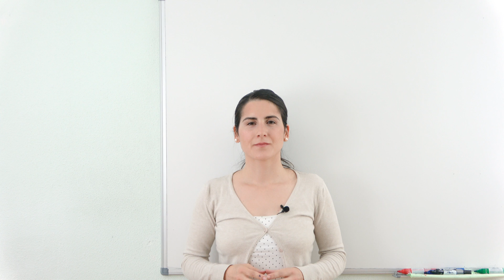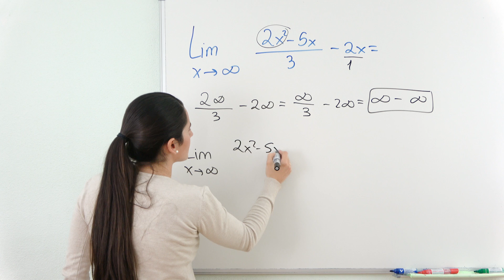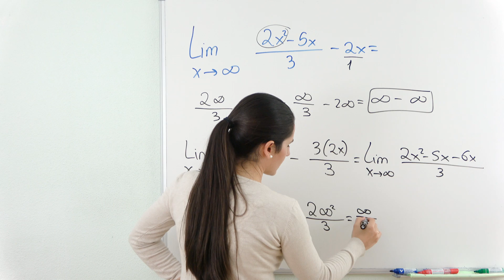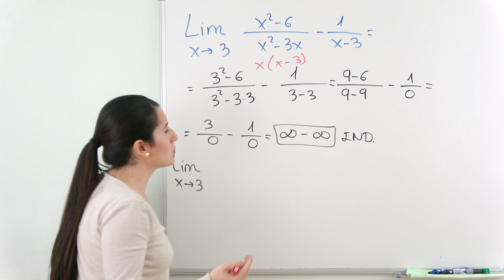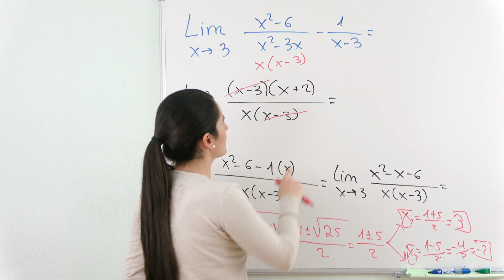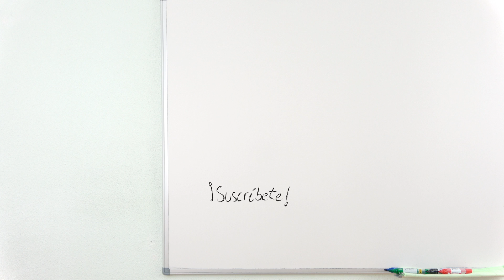Indeterminación INFINITO MENOS INFINITO ∞-∞ LÍMITES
Resolver indeterminación INFINITO MENOS INFINITO en el cálculo de LÍMITES cuando la x tiende a infinito o un número.

⏰ TIEMPOS:
00:00 Introducción
00:15 Primer ejercicio
03:34 Segundo ejercicio